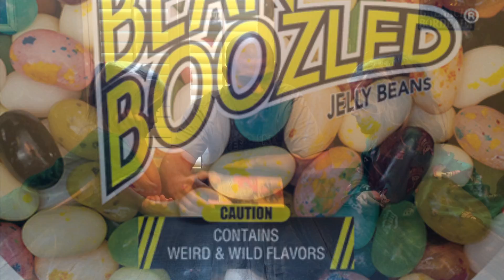Bean Boozled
We sit down and play Jelly Belly's Bean Boozled. Which flavor do you think is the worst or best flavor.